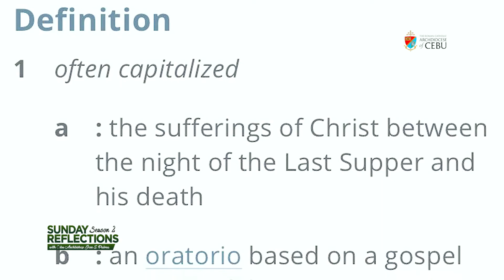Sunday Reflections [Season II] - PALM SUNDAY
CONSTANCY AND FAITHFULNESS | As we begin the Holy Week celebrations today, Cebu Archbishop Jose S. Palma shares his reflections on the Readings for the Palm Sunday.